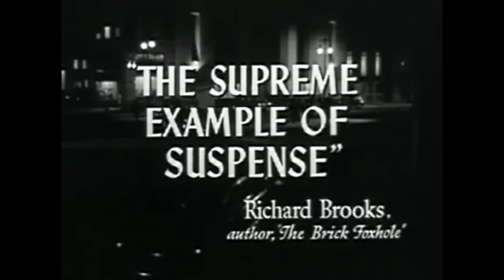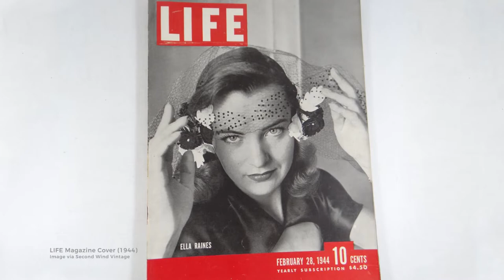Phantom Lady (1944) Movie Review | A Haunting Tale of Obsession and Suspense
Hello everyone! Welcome to the first video of a challenge I’ve set for myself this Noirvember: to explore a different film noir classic every day! I’ve been wanting to dive into these fascinating movies for a long time, and what better time than now, right? Film noir is a genre I’m deeply passionate about, and I’m excited to share that passion with you. Whether you’re a seasoned film noir fan or new to the genre, we’ll explore what makes these films timeless and thrilling. Today’s pick is Phantom Lady (1944), a suspenseful and gripping tale of obsession. I hope you enjoy, and don’t forget to share with any film noir buffs you know!

✨ Follow up links to people mentioned in this video:
· Christina Lane’s Twitter
· Christina Lane’s Book on Joan Harrison
Phantom Lady: Hollywood Producer Joan Harrison, the Forgotten Woman Behind Hitchcock

✨ Film noir movies mentioned in this video:
· Phantom Lady (1944)